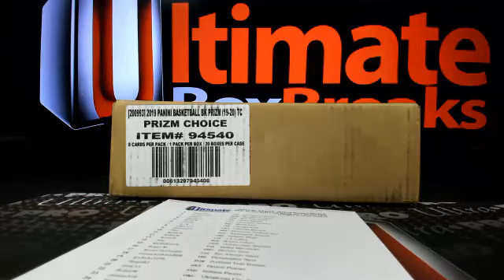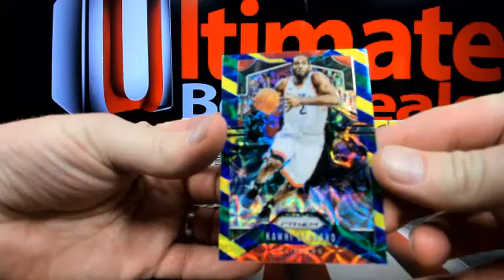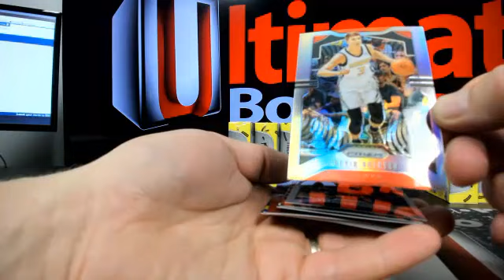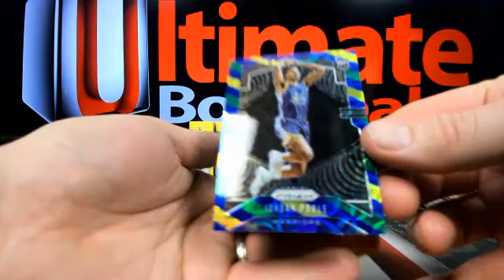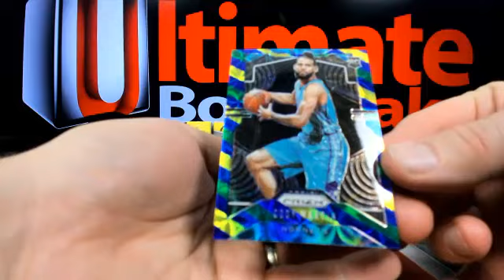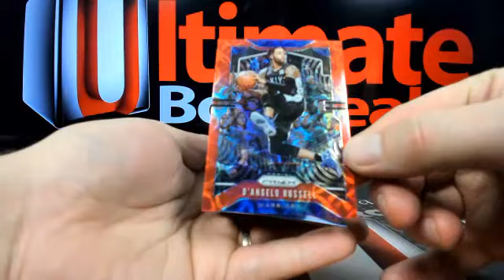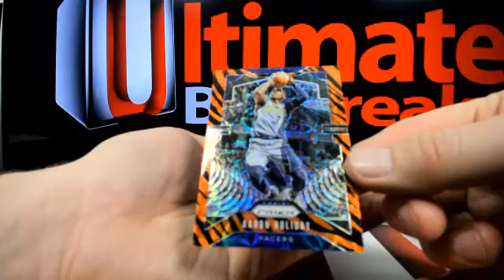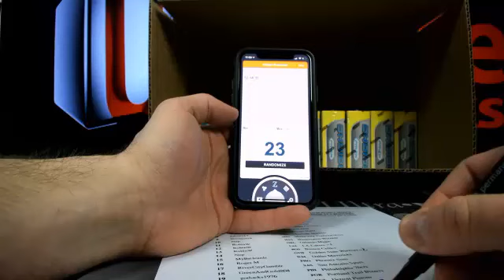UltimateBoxBreaks.com: 2019/20 Prizm Choice Basketball 10 Box Half Case Break #3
UltimateBoxBreaks.com: 2019/20 Prizm Choice Basketball 10 Box Half Case Break #3 - Captured Live on Ustream